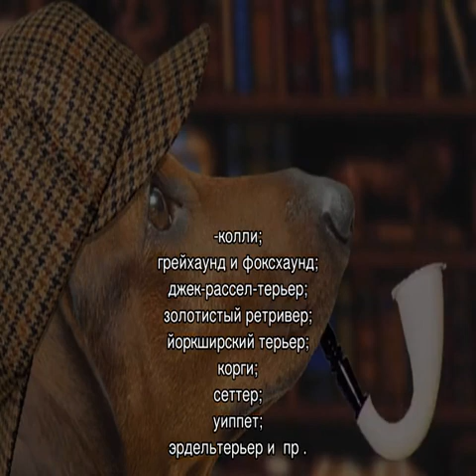Английские клички для собак мальчиков и девочек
Самые красивые английские клички для собак мальчиков и девочек. Несколько отличных вариантов американских имен из двух слов для представителей разных пород. Почему важно выбрать хорошее имя своему домашнему питомцу.